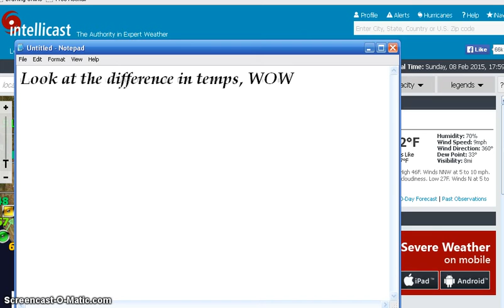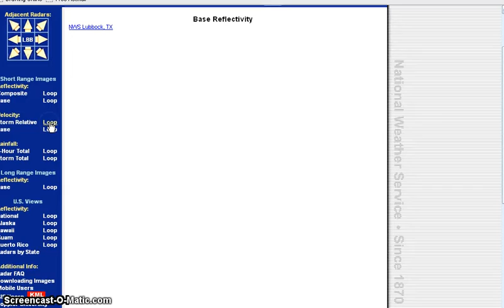Huge Temp Differences USA 282015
Look at the difference in temps, WOW
ALL COPYRIGHTS OBSERVED: This information on this channel is being shared for educational and enlightenment purposes only and is not, in any way, being used for commercial gain.

ALL COPYRIGHTS ACKNOWLEDGED, FOR EDUCATIONAL/INFORMATIONAL/ENTE­RTAINMENT PURPOSES ONLY